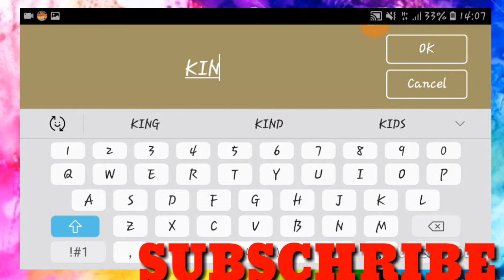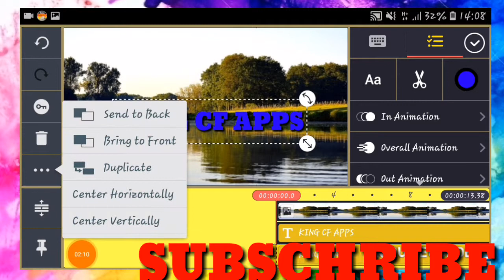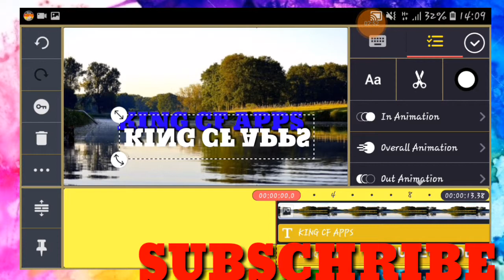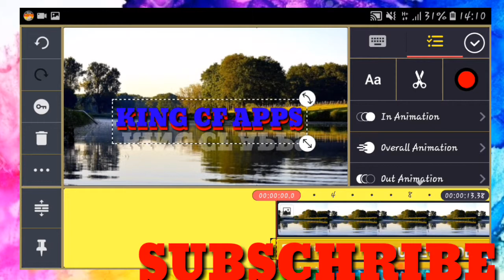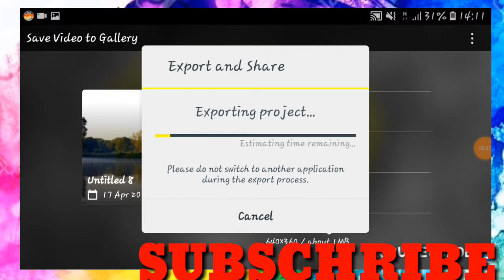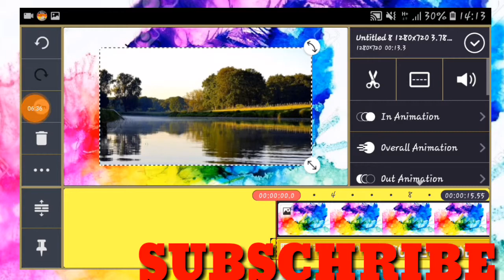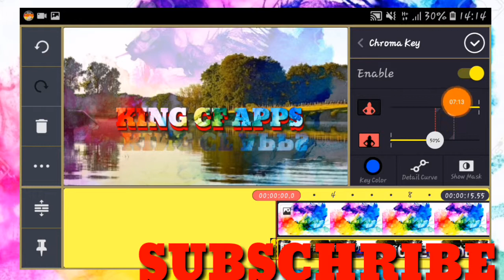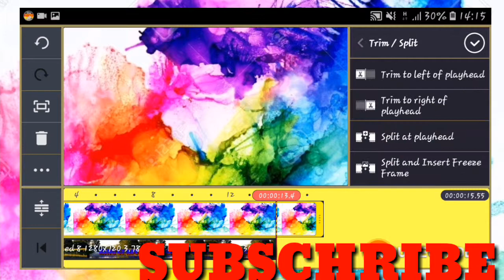BARO SIDA LOO SAMEEYO INTRO | SOMALI TUTORIAL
Waad ku mahdsan tahay dawashadada hadad wax ka faaiday like and subschribe thnks